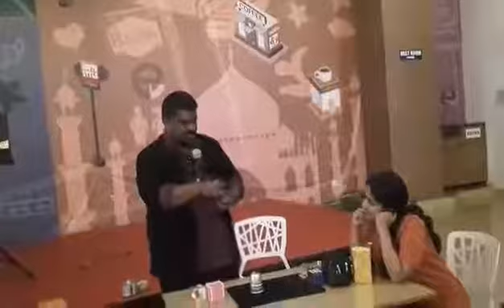Magic show at food court | Grand square velachery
YouTube channel by clicking the below links.